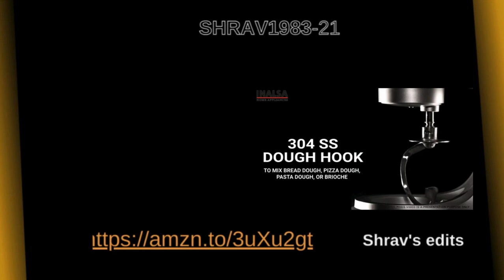food foodprocessor foodlovers reels viralshortsvideo statusreels newsongs trendingshorts